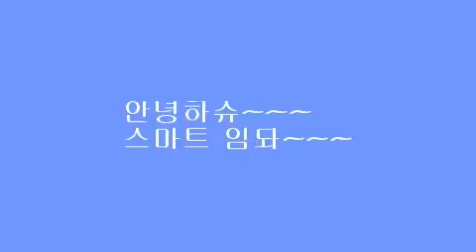l삐요l님이랑 술잡하기(편집함)(대충)(편집초보)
제가 처음으로 편집하는데요
고정멤버 1명 급하게 구합니다
댓글에 닉 올리삼